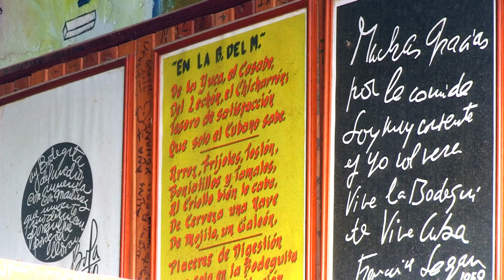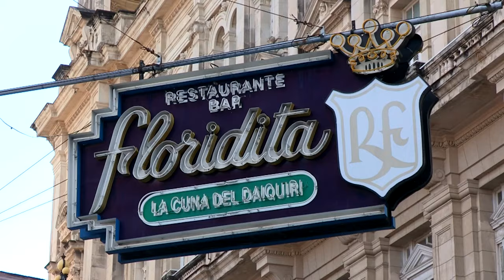Matteo Saccani Amm.re Unico Milestone